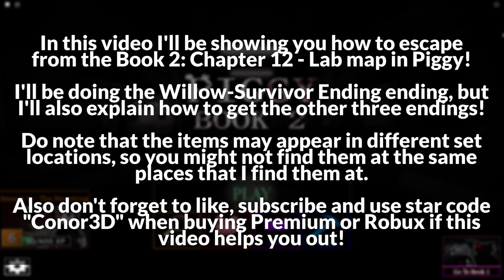How to ESCAPE FROM THE LAB MAP (BOOK 2) in PIGGY | Roblox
In this video I'll be showing you how to escape from the Lab map (Book 2) in Piggy on Roblox!